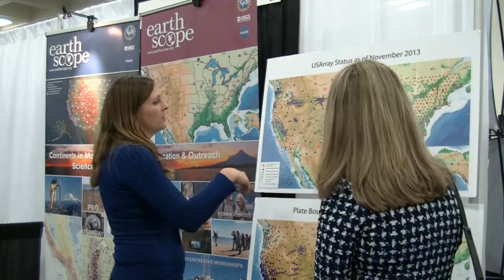EarthScope Chronicles: The IDOR Project - Meet a Seismologist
The IDOR Project (Deformation and Magmatic Modification of a Steep Continental Margin, Western Idaho - Eastern Oregon) is combining data from multiple sources, including research on gravity, seismology, structural geology, and geochronology to study a boundary that occurred on the edge of North America between Idaho and Oregon. PIs are Basil Tikoff (University of Wisconsin, Madison, NSF EAR 0844260), John Hole (Virginia Tech, NSF EAR 0844264), Ray Russo (University of Florida, NSF EAR 0844187), and Jeff Vervoort (Washington State University, NSF EAR 0844149).
The IDOR Project - Meet a Seismologist
Featuring Megan Torpey (University of Florida)
The IDOR Project
Meet a Seismologist - A seismologist from Northwestern University, Illinois, is interviewed about her work.
Video produced by McLean Media. Additional images provided by Google Earth, Christian Stanciu, Visible Earth (visible earth.nasa.gov).